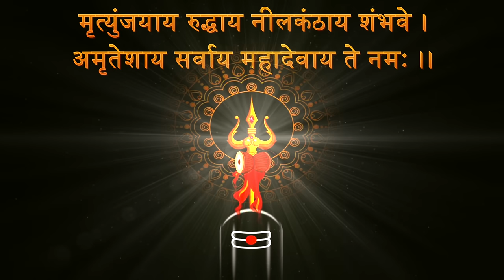Mrityunjayaya Rudraya - मृत्युंजयाय रुद्धाय | Lord Shiva Mantra Meditation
Mrityunjaya rudraya neelakanthaya is a Mantra dedicated to Lord Shiva, it is said that recitation of this mantra removes fear and fills one with vigor.

Mrityunjaya rudraya neelakanthaya: Lyrics & Meaning

Lyrics in Sanskrit:

मृत्युंजायाय रुद्राय नीलकंठाय शंभवे l

अमृतेशाय शर्वाय महादेवाय ते नम: ll

Lyrics in English (Transliteration):

Mrityunjaya Rudraya Neelakanthaya Shambhave
Amriteshaya Sarvaya Mahadevayadhe Namaha

Meaning of the Verse:

O Lord of Death, destroyer of the physical realm, he who pervades the whole universe, he whose is the source of Bliss

The eternal one, sum total everything there is, Lord of Lords salutations to you

Mrityunjaya: Conqueror of Death, he who is above the bondage of body/ mind; he who is above Physical & Astral worlds
Rudraya: He who destroys the worlds at the end of time, so that the entire universe can appear from nothing again
Neelakantaya: He whose neck is blue; Shiva drank blue poison to save the world; Blue is the color of omniscience, Omnipresence, Omnipotence. It is said to be the color of the Aura of the enlightened ones. Blue also represents Vastness as in Sky, Ocean
Shambhave: The very source of happiness/ Bliss
Amriteshaya: The immortal one, Amrita= Ambrosia/ Nectar
Sarvaya: Sum Total of all there is, He who is consciousness and manifests as Physical, Astral & Causal worlds.
Mahadeva: Lord of Lords; Maha=great; Deva=God/Demi-god
Namaha: Salutations

Music Label: H-Spiritual
Singer: Sowmyashree Belur

© H-Spiritual. All music featured in this video is the exclusive property of H-Spiritual.